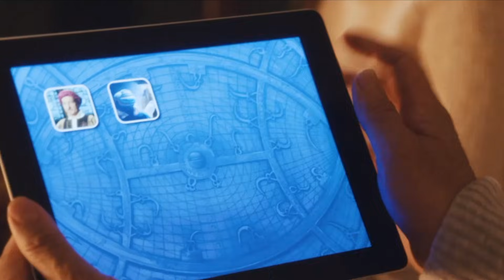The Golden Ages (feat. Omar Sharif) clip from 1001 Inventions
Clip from '1001 Inventions and the World of Ibn Al-Haytham' with actor Omar Sharif introducing the House of Wisdom.

The creators of 1001 Inventions and the Library of Secrets bring you a new short film on the work of 11th century scientist Ibn Al-Haytham. "A journey of Science from Darkness into Light".

This trailer is for a short film by producer Ahmed Salim, starring legendary actor Omar Sharif, voice by Khalid Abdalla and music composed by Sami Yusuf.